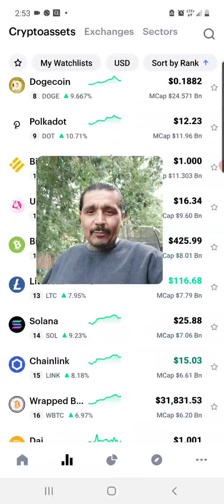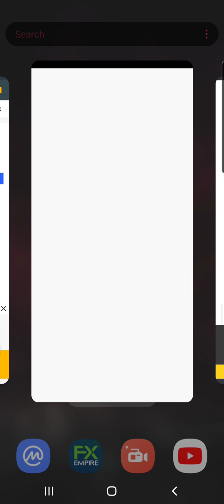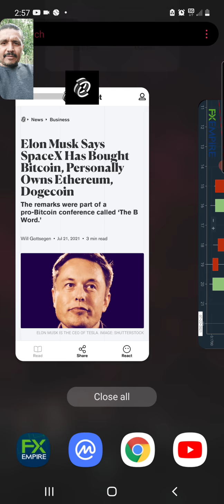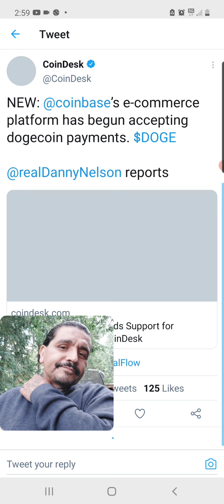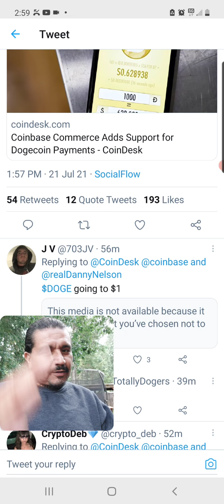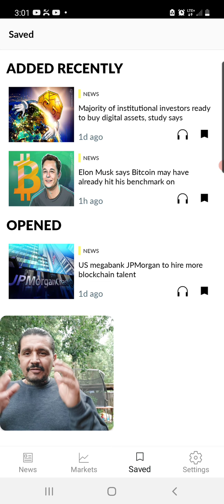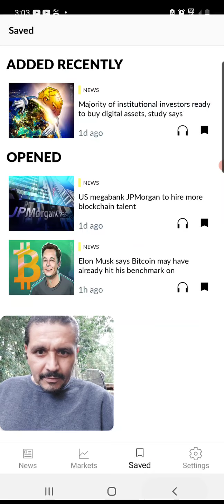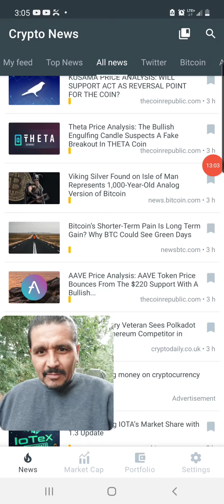DOGECOIN UPDATES🔥 STAY ON🧐 TOP OF BREAKING NEWS IN CRYPTO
HAPPY HUMPDAY FAMILY HERE IS A UPDATE IN DOGECOIN AND THE OVERALL CRYPTO MARKETS ALWAYS STAY INFORMED WITH THE LATEST AND GREATEST BREAKING NEWS ON THIS CHANNEL.

WE HAVE LEVELS OF SUPPORT AT THE 200 MA WHUCH IS AT 18CENTS AND OUR RESISTANCE IS AT THE 20 MA SITTING AT 20CENTS.

THINHA ARE STILL LOOKING BULLIAH GOR DOGW AN THE OVERALL CRYPTO MARKET GUYS WE JUST NEED TO BE PATIENT WE WILL MAKE LIFE CHANGING WEALTH IF WE ARE PATIENT.

WE GUYS STAY BLESSED AND STAY SAFE TIL TOMORROW YOUR BOY JAIME G IS OUT PEACE ✌